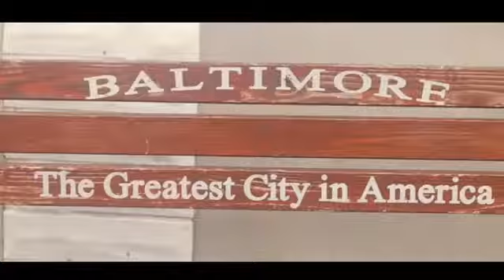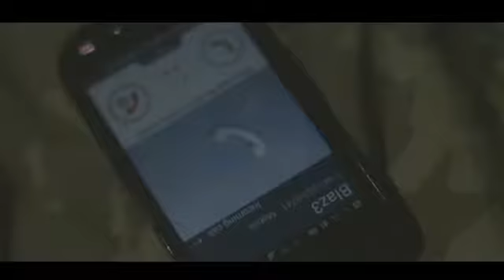Kingru ft blaz3 out of pocket